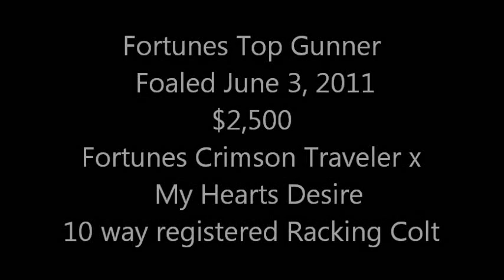Fortunes Top Gunner HS Racking Colt (REG)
Reg Racking Colt for sale